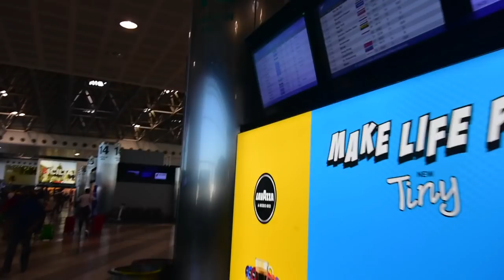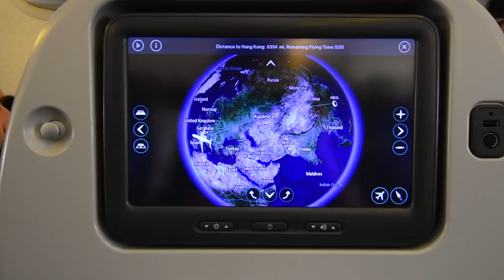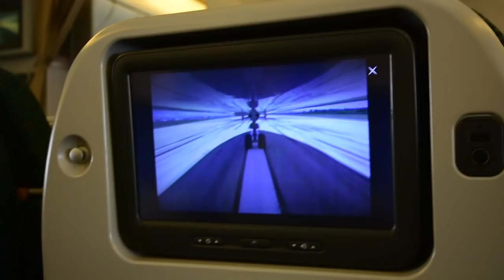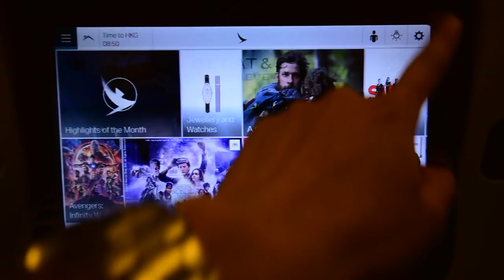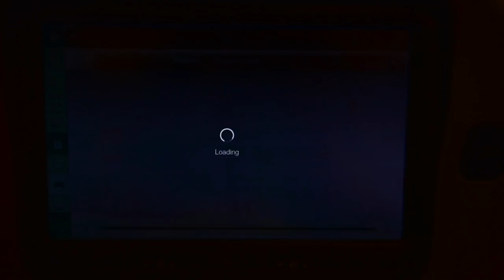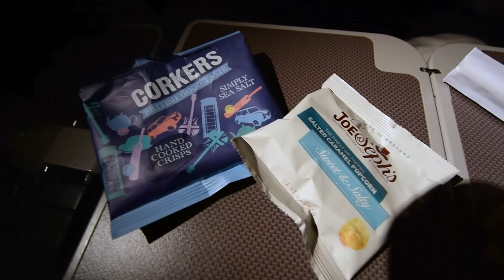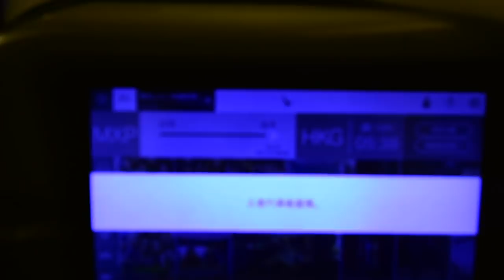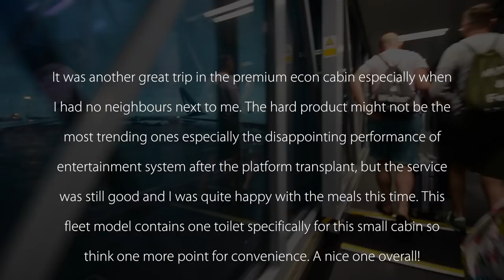Premium Economy | Cathay Pacific CX234 Milan to Hong Kong Boeing 777-300ER (Review #45)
Hello all,

I know it has been quite a long time since my last update as I have been very busy with work. Anyway Merry Christmas and Happy New Year everyone of you!

Featuring: Food, seat, inflight entertainment

Flight Review #45
CX234 MXP-HKG
Boeing 777-300ER
Premium economy class